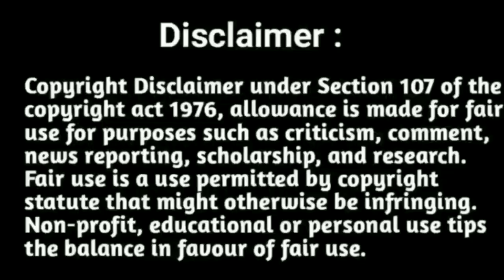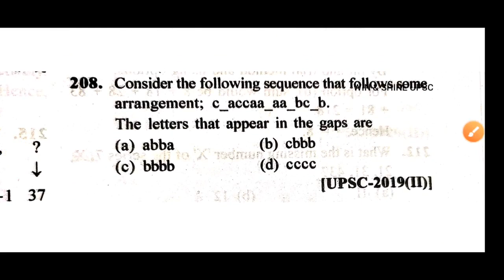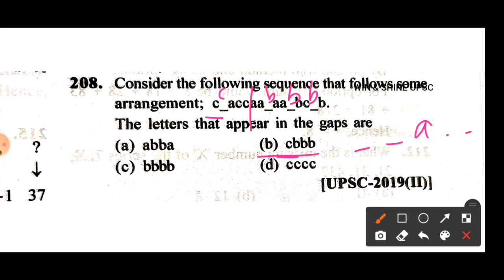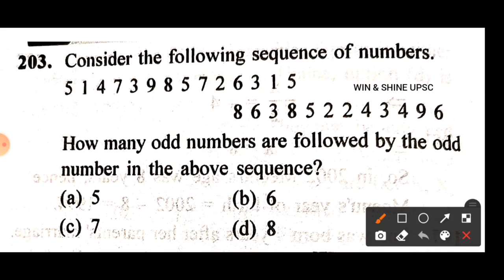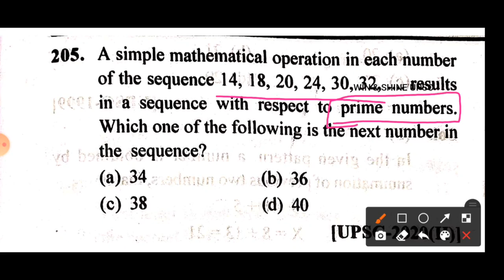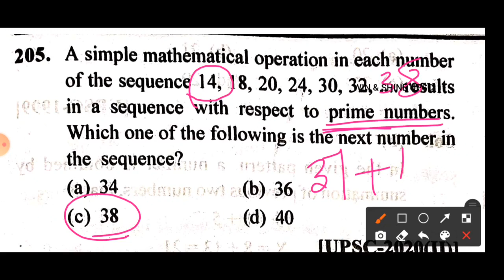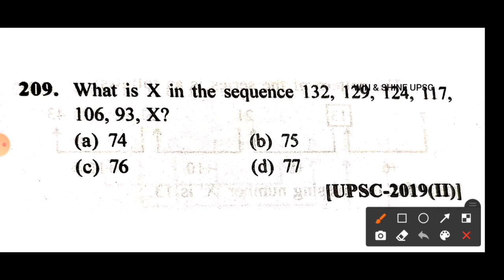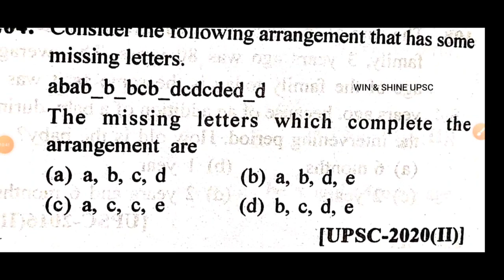Upsc CSAT Shortcut Tricks 06 • Upsc csat Previous Year Question Shortcut Tricks •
Upsc CSAT Shortcut Tricks • Upsc 2020 csat shortcut tricks solving 06 • How many zeros at the end of multiplication • Crack UPSC Prelims 2022 in Tamil and English | How to prepare CSAT preparation for upsc 2022 | UPSC GS preparation tips | Upsc Prelims GS previous year question papers pdf • How to prepare UPSC GS exam easily

"winshineias2019"